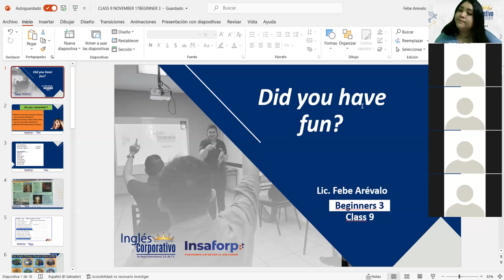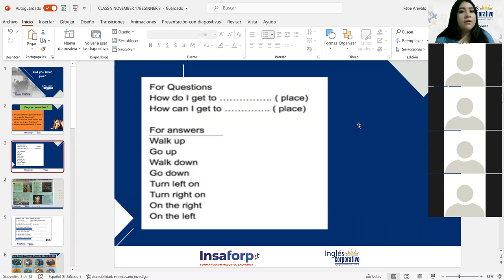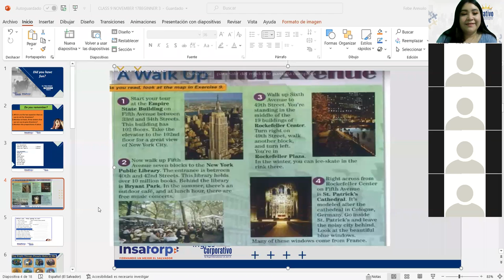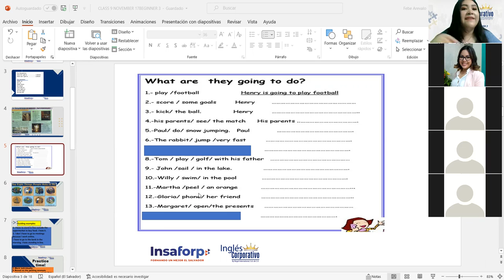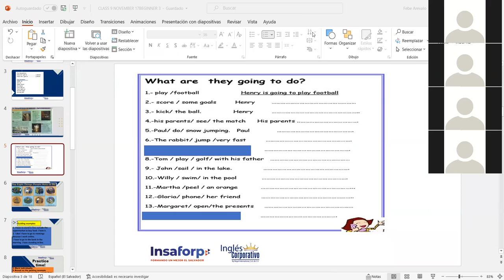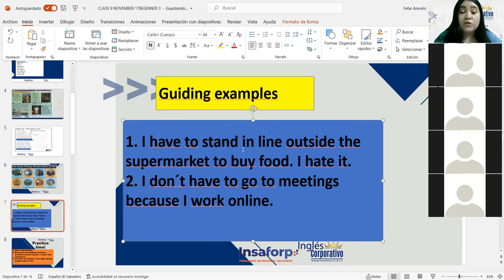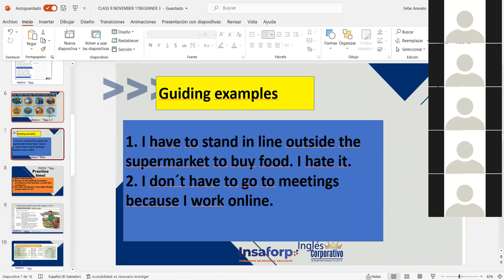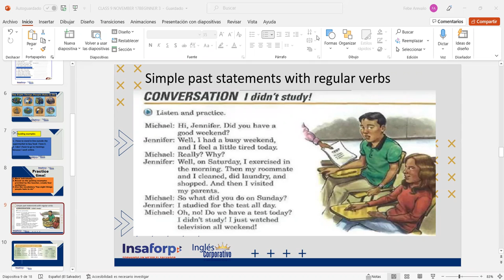Ingles Corporativo-Vocabulary: Top eight things people hate to do. Class#9, day#9.